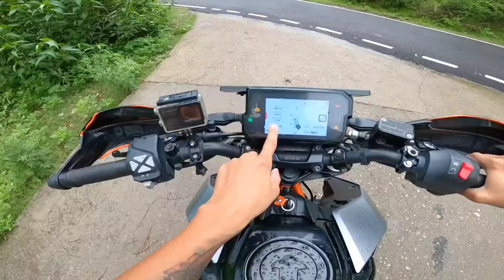Bhai ne Duke 390 Wapis Leli 🥺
HI

JOIN HARD WORK BOYZZ FAMILY

BIKE NAME - KTM DUKE 390 BS6